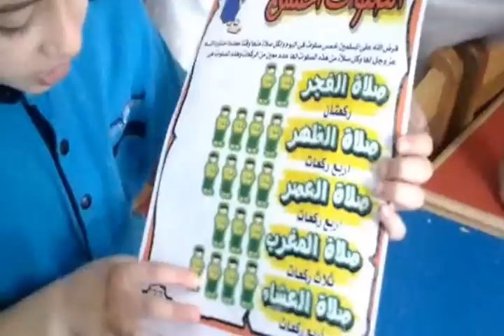عدد ركعات الصلوات الخمس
ميني مسلم مصر
الآن يمكنك مشاهدة فيديوهات ميني مسلم على الأندرويد
نزل تطبيقنا مجانا: